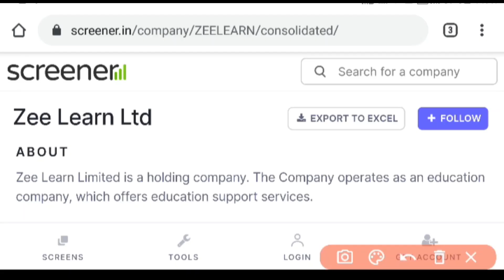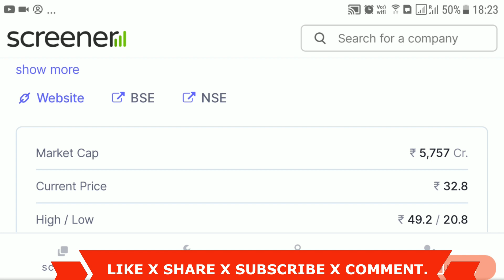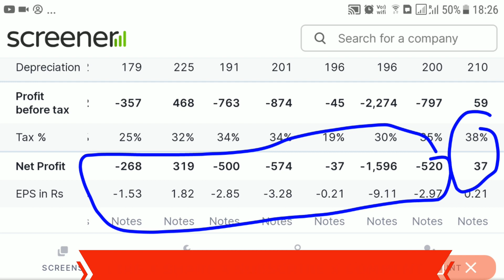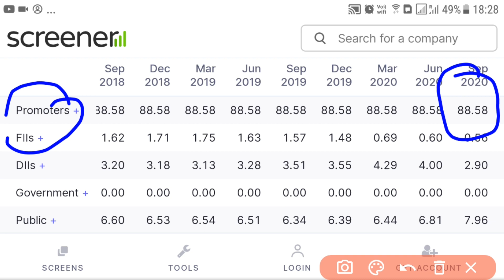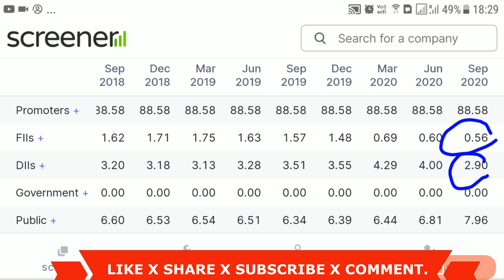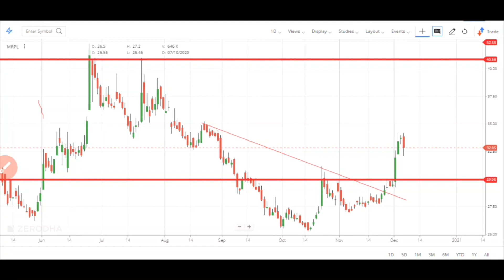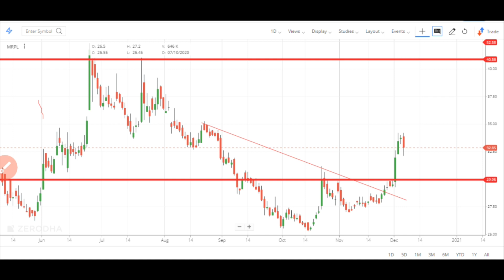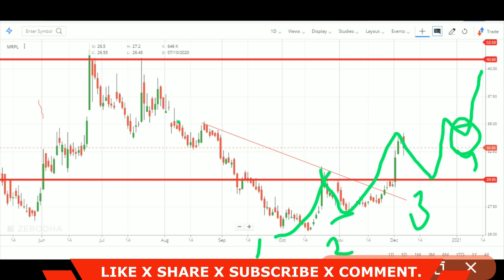BEST SMALL CAP PENNY STOCK TO BUY 2020 - PENNY SHARES BELOW 50 RS || MRPL SHARE PRICE NEWS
One more video out today - best small cap penny stock to buy for 2020 and stock is trading at 30 rs. Stock has given good results in last quarter. Stock is mrpl and here you can buy penny stock for the target of rs.40-50.mrpl share price today: mrpl last traded price was down 2.4% to rs 32.9 on the bse. On the nse, mrpl last traded price was down 2.7% to rs 32.9. pennystocks stockmarketupdate mrpl multibaggerstocks vivekrana livetrade stockmarket Video Center:• stock less than 50• stock below rs 40• penny stock to buy 2020• penny multibagger stocks• mrpl share price today• mrpl stock view • mrpl stock latest news ABOUT MANGALORE REFINERY AND PETROCHEMICALS LTD. (MRPL) Mangalore Refinery and Petrochemicals is engaged in the business of refining of crude oil.Source Name:- Mangalore Refinery and Petrochemicals Ltd.• BSE: 500109 | NSE: MRPL | SERIES: EQ | SECTOR: REFINERIES• Address: Mudapadav, Post Kuthethoor, Via Katipalla,• City:Mangaluru• State:Karnataka• Pin Code: 575030• Tel. No.0824-2270400• Email: • Internet Do Share x Subscribe x Like x Comment 😱______________________________Follow Me on Telegram Me on Twitter Me on Linkedin ipo multibagger stocks for 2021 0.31 पैसे का स्टॉक - best penny stocks for 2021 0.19 पैसा का शेयर - penny stock to buy today multibagger stock 2020 & resistance line trading strategy share review, mrpl share price today, mrpl share latest news, mrpl stock analysis, mrpl stock technical analysis, mrpl stock latest news, mrpl stock news, mrpl stock today, mrpl stock price, mrpl stock view , mrpl q2 results 2020 , mrpl q 2 results 2020